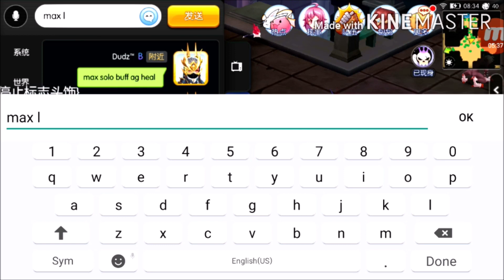HEAL BUILD TTL 1-4 TANKING (DA POV)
The set and cards above are fixed and i don't change them no matter what TTL floor, i can tank all the way due to superb healing of Divine Avenger. Note no MVP Cards like GR.

Kudos to our Guild Leader (Purky) and the rest of my guild members.

Umbrella Numbawan!!!